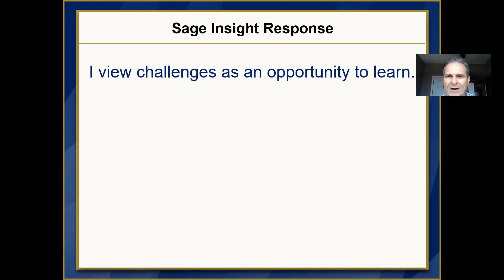A Solution to Every Challenge | In Defense of Adversity | Sage Insights Tip of the Day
How do you view adversity, difficulties, and roadblocks when they occur? What is your immediate reaction, and how do you ultimately face these obstacles, moving them out of your way?
I view challenges as an opportunity to learn.
Realizing there is usually a solution to every challenge in life.
I face them one at a time and work through them to create a positive outcome.